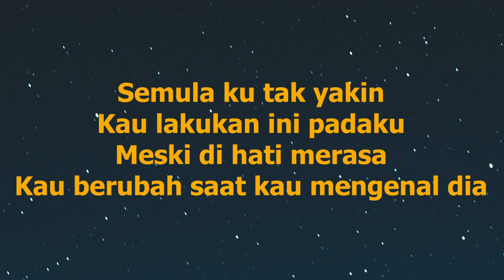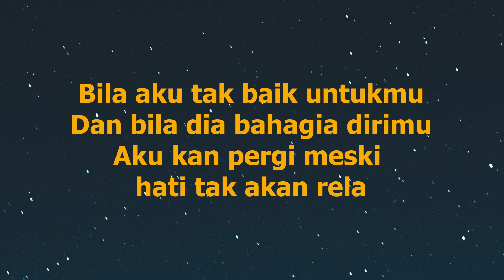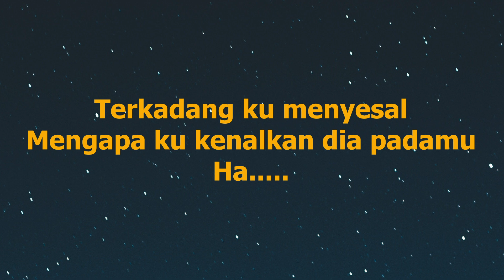Lirik Lagu Menyesal - Yovie Widianto - Tiara Andini - Ziva Magnolya - Lyodra